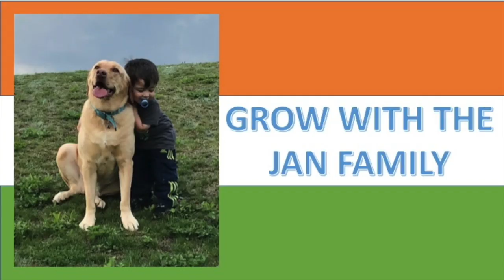Types of Sneezes / Jordindians / Americans Reaction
Here is another fun one from Jordindians, Jayden just loves them. Hope you like our reaction to it.